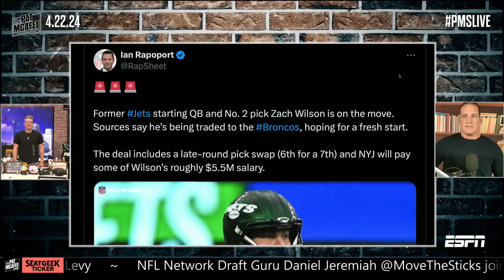Jets Trade Zach Wilson To The Broncos, Hopefully Opens Door For A Fresh Start | Pat McAfee Reacts